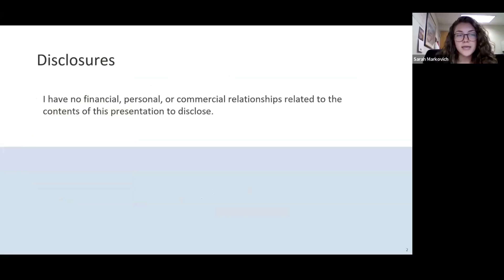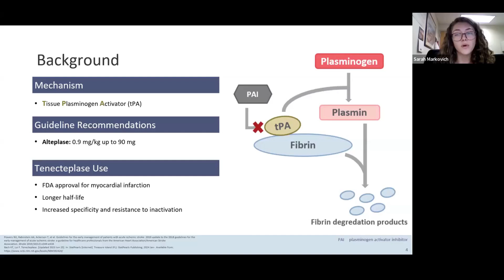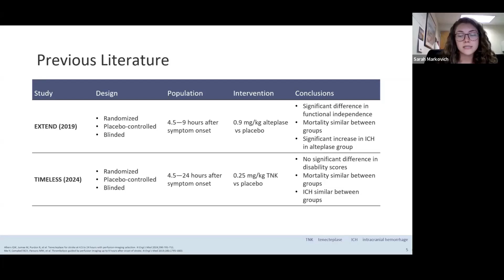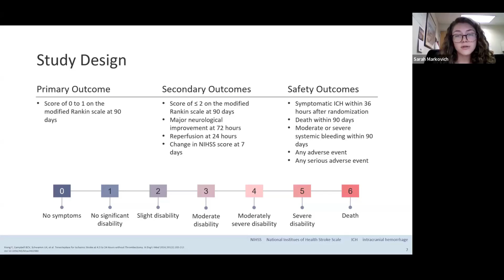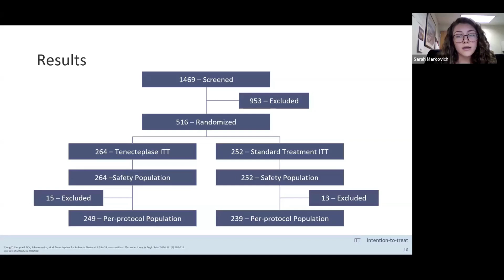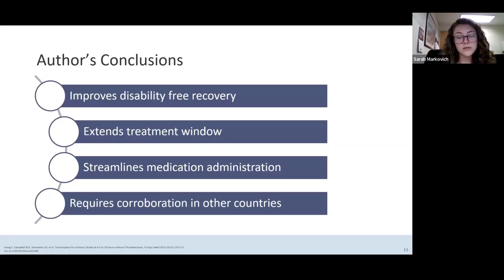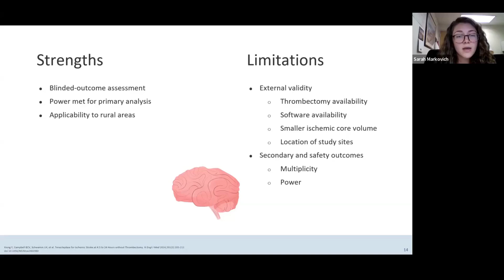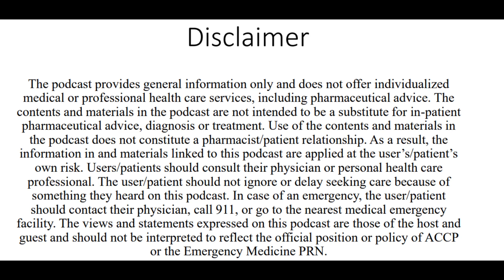Is There a Tenecte-place in Therapy?: Ischemic Stroke Treatment Beyond 4.5 Hours (TRACE-III Trial)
ACCP EM PRN Journal Club: September 2024

Presenter: Sarah Markovich, PharmD | PGY1 Pharmacy Resident | St. Luke's University Health Network

Limitation of Liability; ACCP AND THE EMERGENCY MEDICINE PRN DISCLAIM ANY AND ALL LIABILITY OR RESPONSIBILITY FOR ANY DIRECT, INDIRECT, INCIDENTAL, SPECIAL, CONSEQUENTIAL, OR ANY OTHER DAMAGES, INCLUDING WITHOUT LIMITATION, LOSS OF PROFITS, ARISING OUT OF ANY USE OF, REFERENCE TO, RELIANCE ON, OR INABILITY TO USE THE PODCAST, ITS CONTENTS AND MATERIALS.

Produced by Christian Kroll, PharmD, BCPS